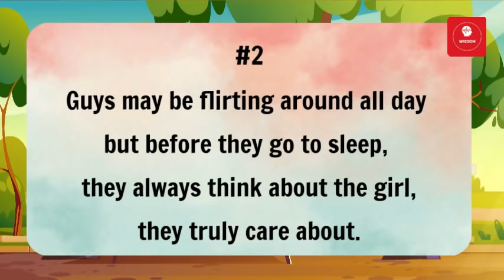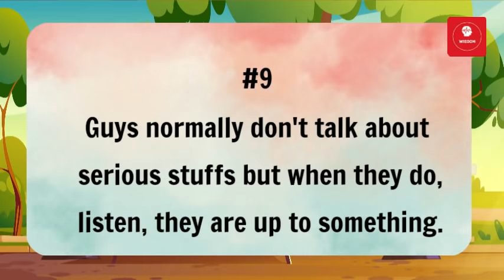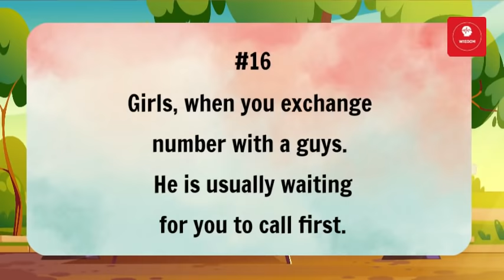human habits facts | wisdom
I- I love you :')😀

Psychology is for everyone ,because you need to know about yourself and then about others.

Some of the things that we deal here are:-
social anxiety,morning routine,the laws of karma that will change your life,health and wellness,neuro linguistic programming,the psychology of money,cognitive science,intentional living,psychology quotes,prosper facts,interpersonal skills,typology,introverted intuition,psychoanalysis,avoidant personality disorder,mental health awareness.

kinds of psychology that we use are clinical psychology,educational psychology,social psychology.

these videos are good for your brainy dose to get to your bright side.

Always remember the wu wei wisdom that good things come to those who wait.